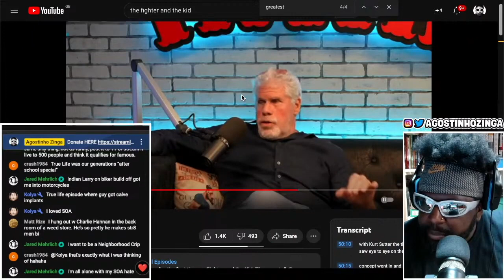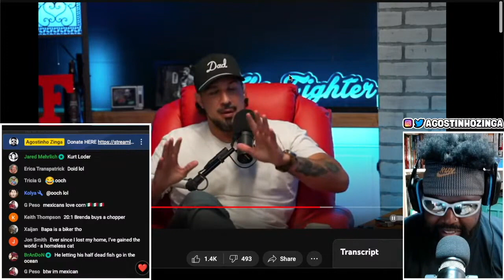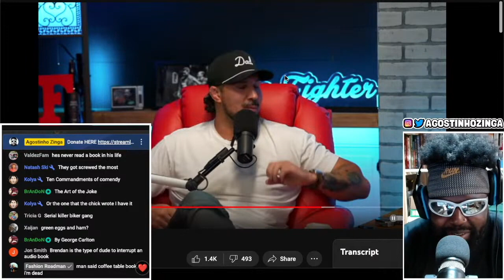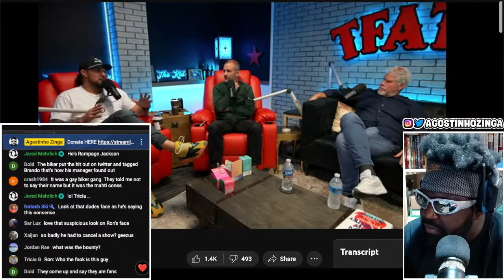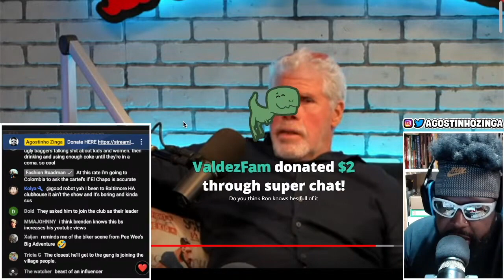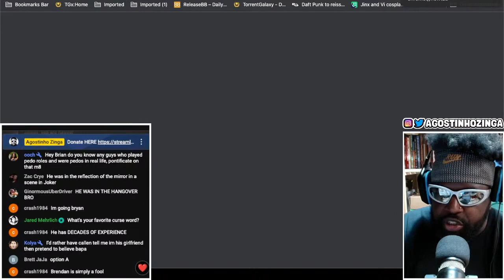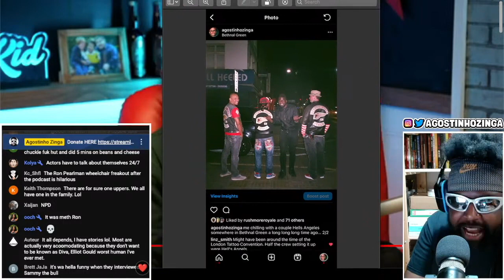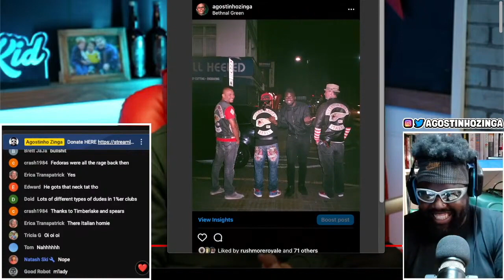THE FIRST STAND-UP COMEDIAN TURNED HELLS ANGELS BIKER